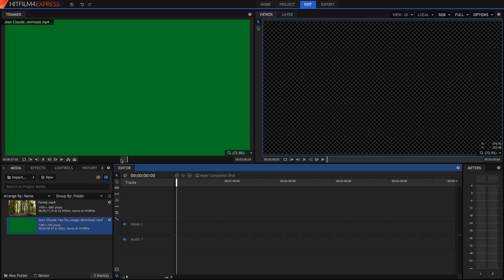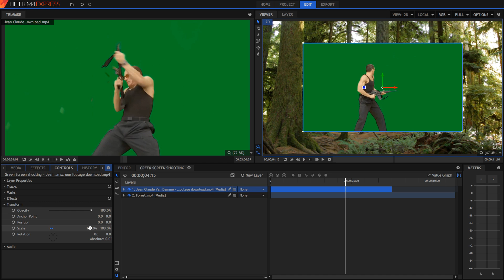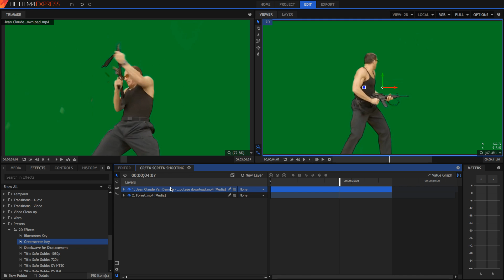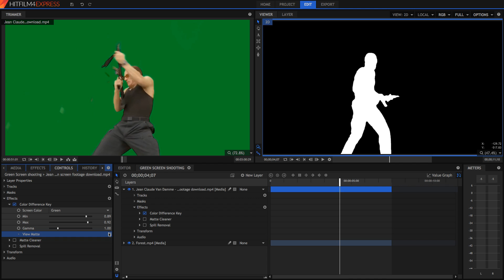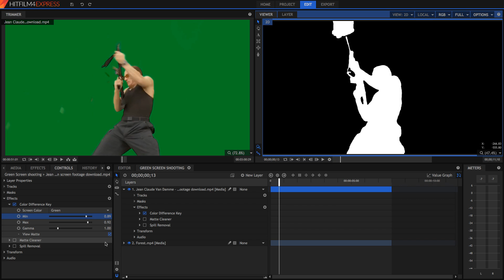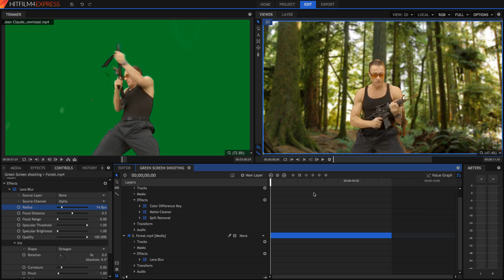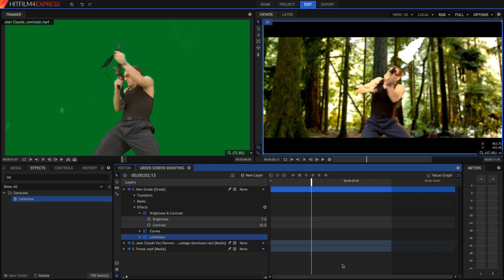Hitfilm Express Green Screen Tutorial!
Hitfilm 4 Express offers a wide variety of effects, including green/blue screen effects or chroma key. Today we put Claude Van Damme into a forest as he shoots towards the sky at awe of our professional effects.